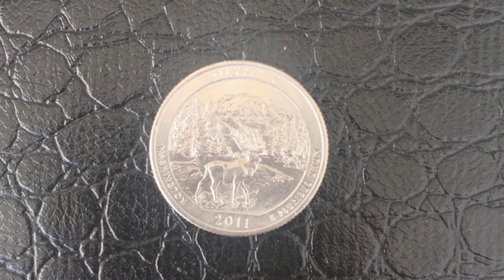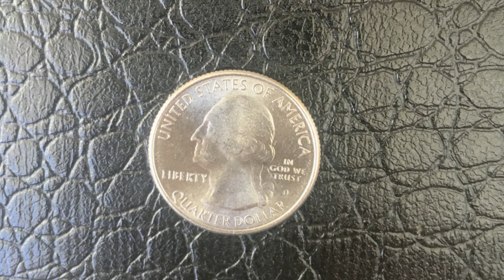Coin USA 2011 Quarter Dollar - Olympic National Park